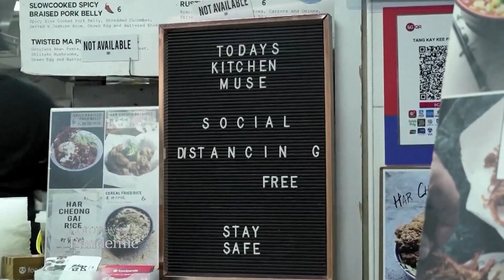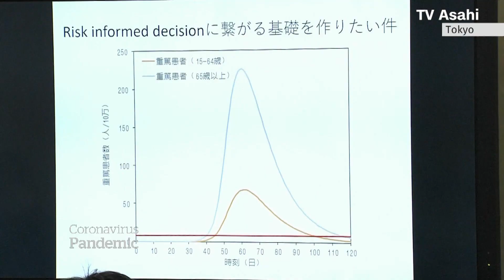A second wave of COVID-19 hits parts of Asia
Japan and Singapore are seeing a resurgence of COVID-19 after initial success managing the virus.